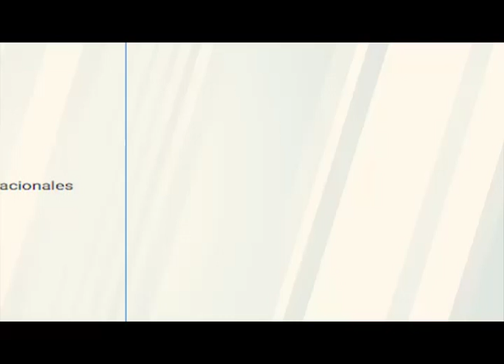PN investiga muerte de tres personas en Los Alcarrizos; espera autopsias de cadáveres